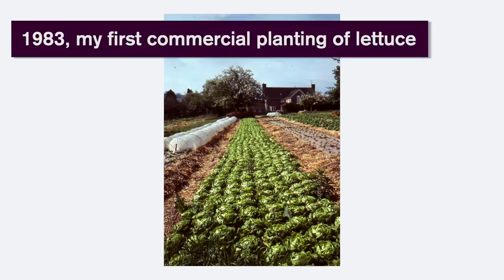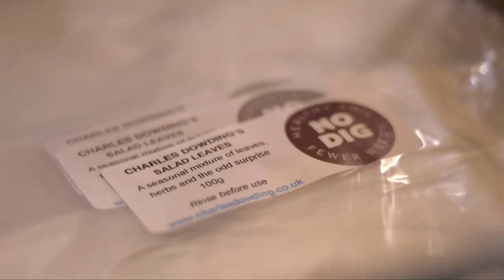Harvests for selling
With Jasper Shaw who works here, and Johannes Pelletier volunteer from Austria, filmed and edited by Edward Dowding my son. The video was Edward's idea and he filmed in the last week of July 2019, on two successive mornings.
Homeacres harvests are twice a week, this is our larger one ahead of the weekend. For preorders to shops and restaurants mostly. It includes picking lettuce by my outer leaf method, see other videos on that.
And on social media @charlesdowding on Twitter and charles_dowding on Instagram.
Music is ‘Nature Walk’ by Jonathan Boyle, premiumbeat.com